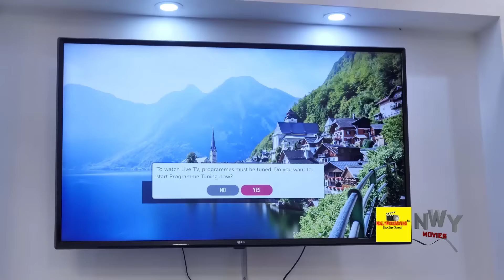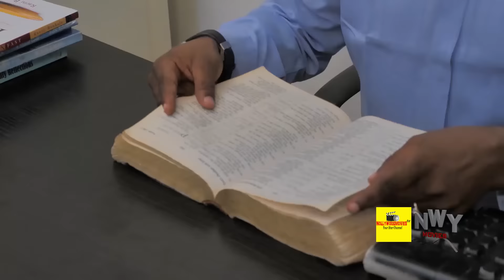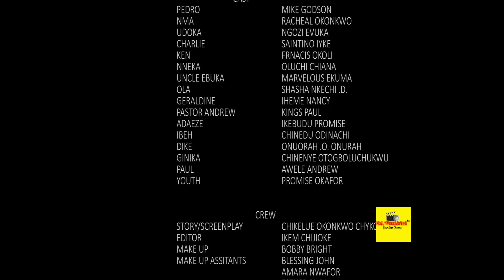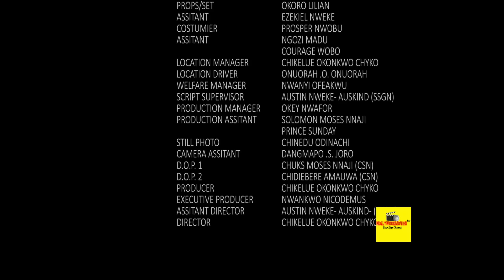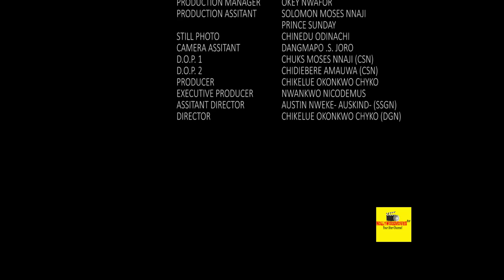HOW MY MOTHER GOT PREGNANT FOR MY HUSBAND FULL MOVIE - Mike Godson LATEST NIGERIAN MOVIE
Even seasonal situations can bring with them lessons that last a lifetime. Selfish people don't consider how their decisions affect others. Their own convenience is all that matters. In life, anyone can have children and call themselves 'A mother', but a real mother is someone who puts their children above their own selfish needs and wants. Watch Ngozi Evuka, Mike Godson and Rachel Okonkwo in this sizzling and funny movie.

STARRING: Mike Godson, Rachel Okonkwo, Saintino Iyke, Shasha Nkechi, Francis Okoli, Iheme Nancy, Ngozi Evuka, Marvelous Ekuma.
PRODUCED BY: Nicodemus Nwankwo.
DIRECTED BY: Chikeluo Okonkwo Chyko
ASSISTANCE DIRECTOR: Austine Nweke Auskind.
COMPANY: Nickson Production Ltd.